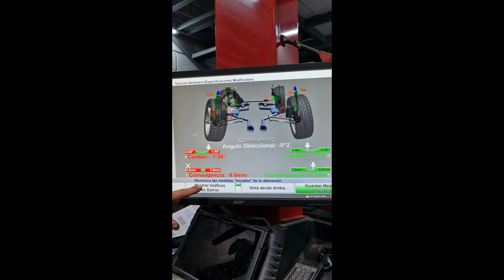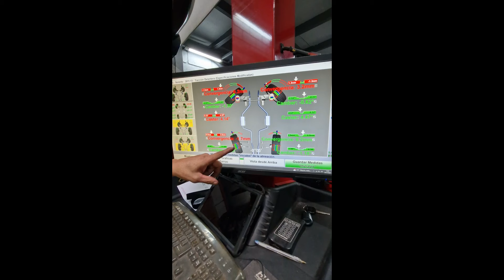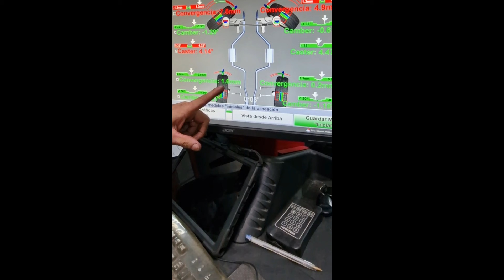🔧 ¡El lugar donde solucionamos los problemas de alineación! 🚗💨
👉 En el siguiente video te mostramos como alinear un carro si los ajustes están trabados.
En Alineado y Tramado Nájera contamos con la tecnología y especialistas es alineado, para solucionar los problemas más complicados.🚙✨

📍 Visítanos y descubre por qué somos tu mejor opción.
🔧 ¡Soluciones de calidad para tu vehículo!

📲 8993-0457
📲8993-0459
📍Villas de Ayarco, Curridabat, San José, Curridabat, Costa Rica